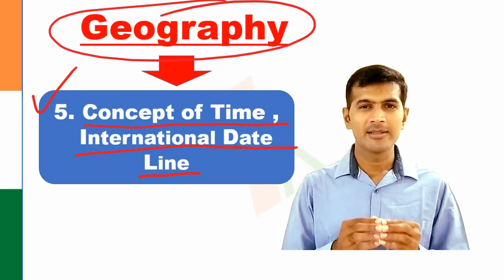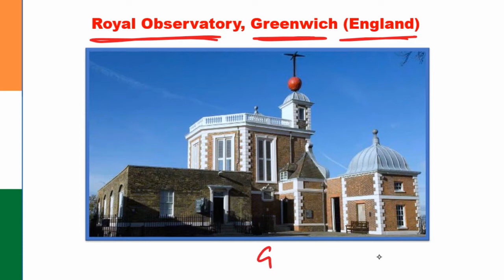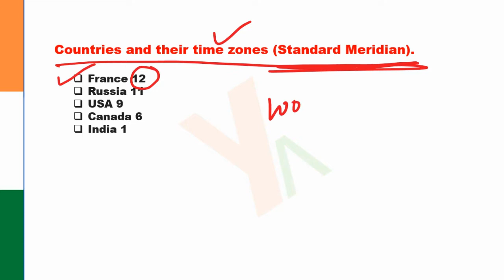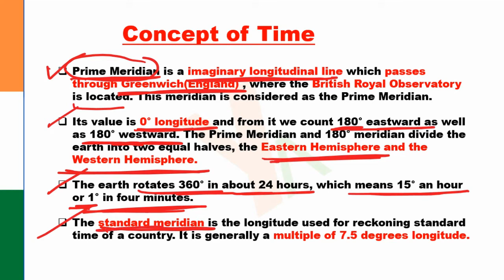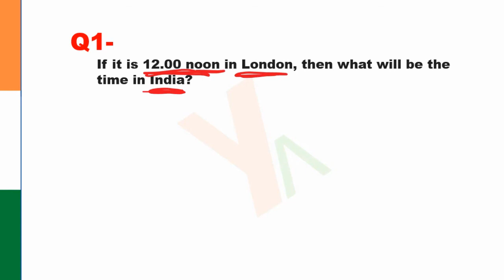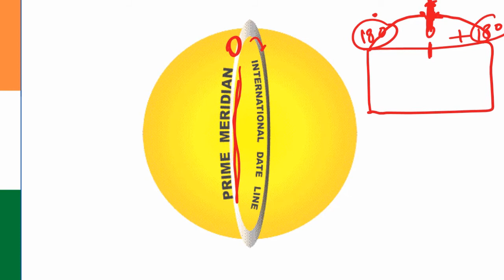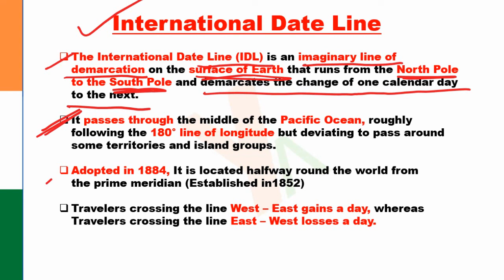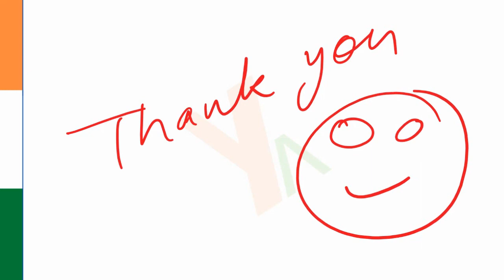Prime Meridian, International date line || Lecture 5 || Geography || UPSC | NDA | CDS | NTPC | SSC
Prime Meridian, International date line || Lecture 5 || Geography || UPSC, NDA, CDS